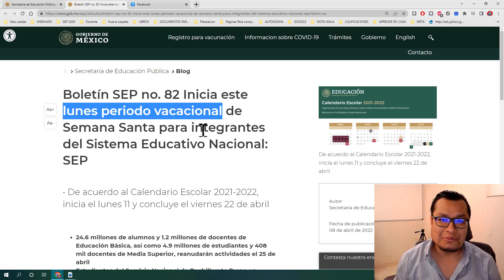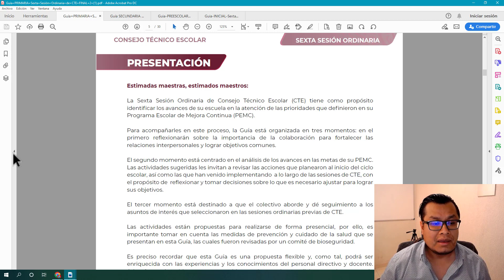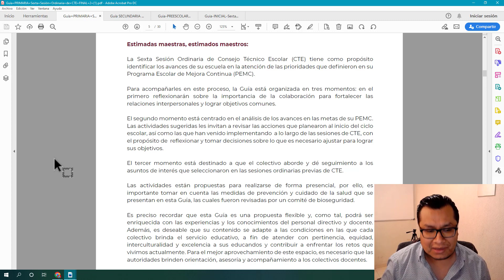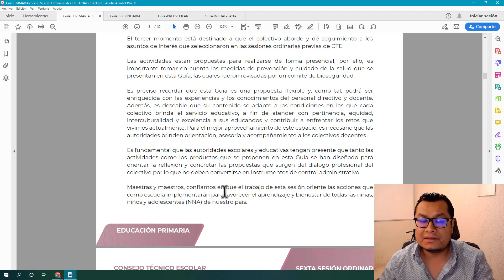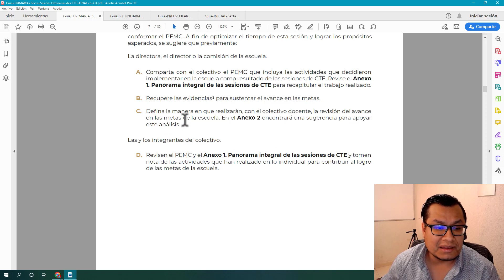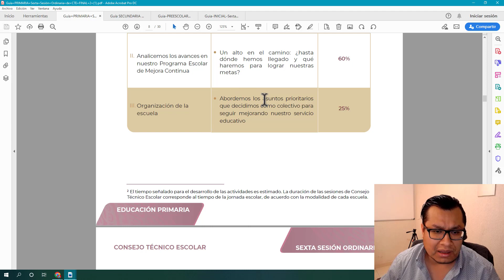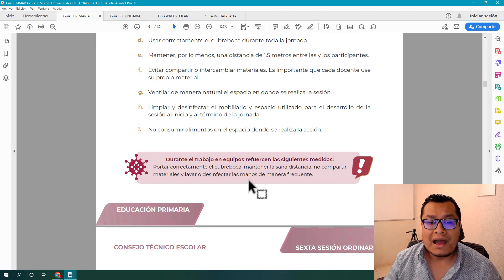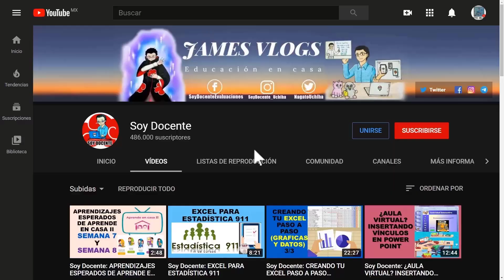Soy Docente: GUÍA DE LA SEXTA SESIÓN DEL CONSEJO TÉCNICO ESCOLAR (2021 - 2022) // ¿DE QUÉ TRATA?